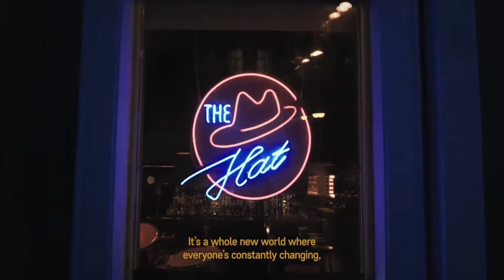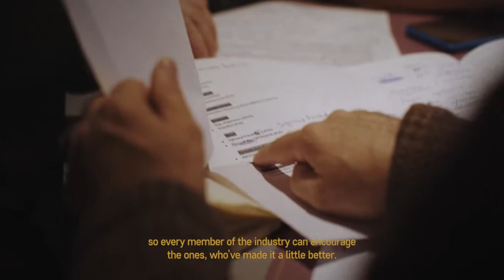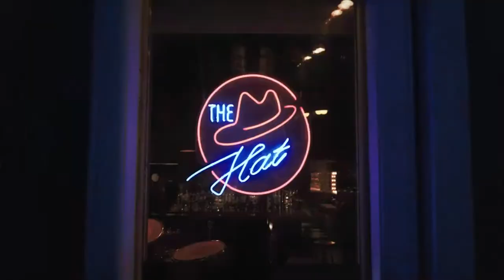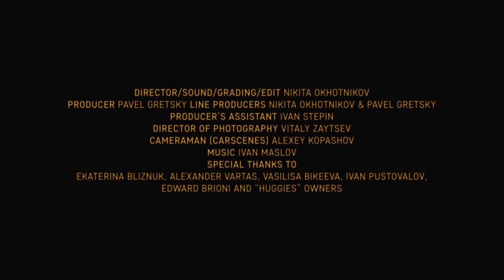BARPROOF hidden revolution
A short documentary about the first bar award from the post-Soviet Union, that brings bar industry to the next level. Team: ECLECTIC ATTACK. Director/Edit/Sound/Grading: Nikita Okhotnikov DOP: Vitaly Zaytsev Cameraman(car scenes): Alexey Kopashov Music: Ivan Maslov Producer: Pavel Gretsky Producer…